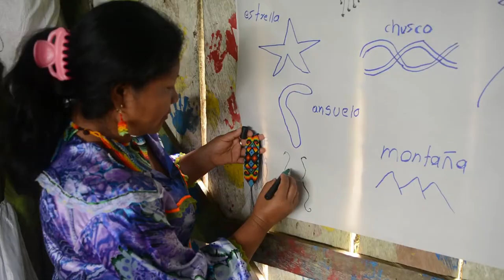Encuentro de EconomíasPropias en Pereira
Con piezas tradicionales y con artesanías que incluyen algunas innovaciones, las artesanas Embera Chamí del municipio de Pueblo Rico en Risaralda, le invitan al Primer Encuentro Regional de Economías Propias, que se realizará del 31 de mayo al 3 de junio de 2018, el Centro Comercial Pereira Plaza. ¡No se lo pierda!

Video: Iván Rodríguez.